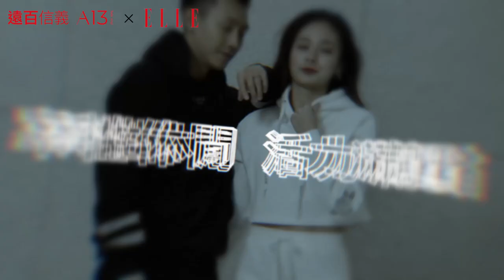過年前這波 遠東百貨 遠百信義 A13「歲末酬賓」就是用來額外犒賞自己的，該去衝一波囉！｜ELLE Taiwan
遠百信義A13「歲末酬賓」最高回饋16%，再抽新年發財金＄168,000～卡友大讚：家電下殺2.6折、化妝品5.1折，真的比週慶還狂！